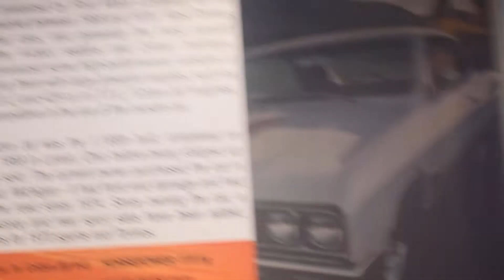old cars 22222222